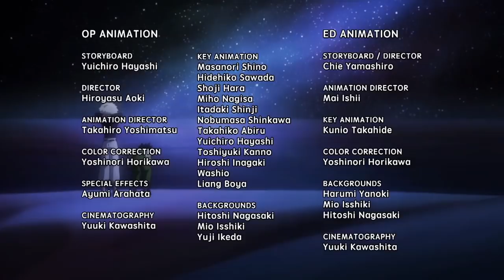Hunter X Hunter Ending 4 - US Toonami Edit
"Nagareboshi Kirari" by Yuzu